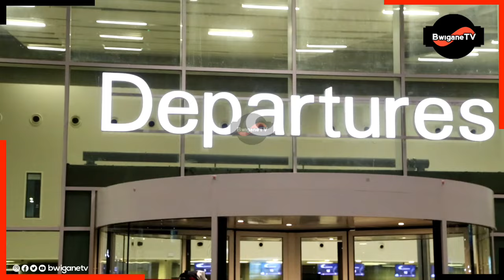SIMBA SC WAANZA SAFARI KUIFUATA CONSTANTINE USIKU MNENE| TAZAMA FULL SQUAD HAPA